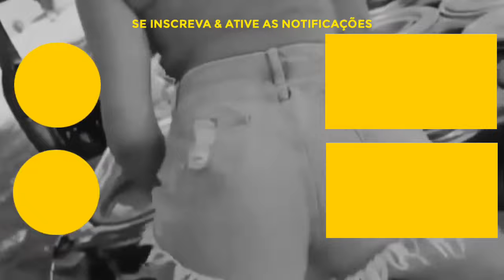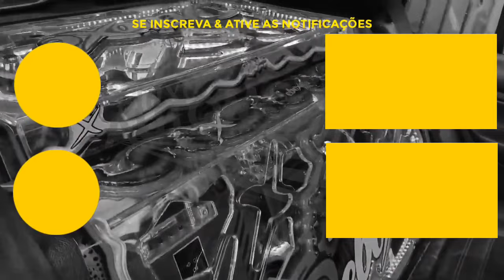CD ABELVOLKS SAVA 10% ABELVOLKS DEEP HOUSE 2022 - DJ WATILA GYN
CD ABELVOLKS SAVA 10% ABELVOLKS DEEP HOUSE 2022
ABELVOLKS DEEP HOUSE 2022
ABELVOLKS 2022

Bem Vindos ao Canal Fluxo Automotivo 👊🏻😎

🔥Tá afim de Adquirir o Manto do seu time de coração?

Pois então a sua oportunidade chegou, apresentamos a Venom Sports, trabalhamos com vendas de camisas de times. Mas não oferecemos só camisas de Futebol, temos camisas da NFL e NBA também para você amante de esportes...
Venha conhecer nosso catálogo, nossa loja já está aberta no Instagram.

✓ Frete Grátis
✓ Personalize a sua camisa
✓ Código de Rastreamento
✓ Pagamentos exclusivos no Cartão/Débito/Pix/Boleto
• Caso não encontre a camisa desejada é só enviar uma foto que vamos em busca do que você procura.
•    @Relíquia Automotiva CDs ⭐
•    @Planeta Automotivo CDs 🪐
•    @Relíquia Automotiva Music 🎶
•    @Fluxo Automotivo ⚡

DJ: DJ WATILA GYN
Gênero: DEEP HOUSE, ELETRO HOUSE, DESANDE, SLAP HOUSE
Faixas: 25

⚡Quer divulgar sua música ou o seu carro tocando em nosso canal?⚡
Faça sua Arte ou Motion Flyer com a gente, orçamentos no WhatsApp.
⚡Contato só para contratações e orçamentos, não entre em contato para solicitação de músicas ou links⚡

Quer ser um patrocinador do Canal e divulgar a sua marca?
Entre em contato e faça seu orçamento!!!

Canal Administrado por: @Relíquia Automotiva CDs